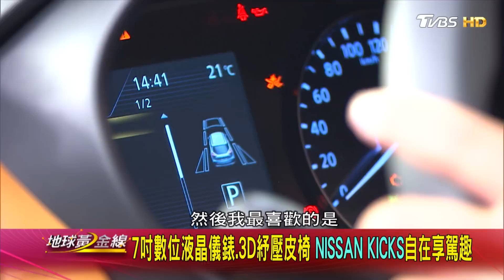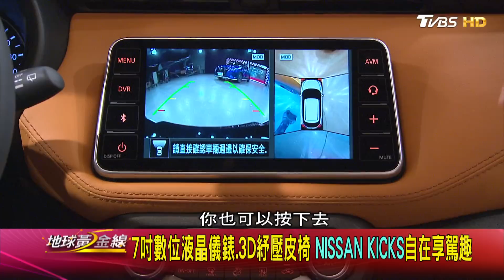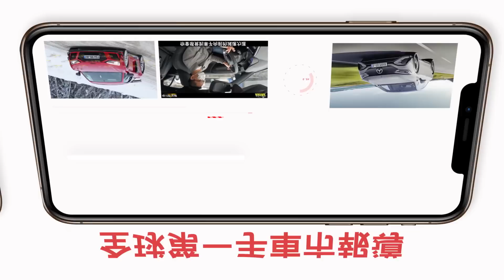7吋數位液晶儀表.3D紓壓皮椅 NISSAN KICKS自在享駕趣 賞車 地球黃金線 20221013